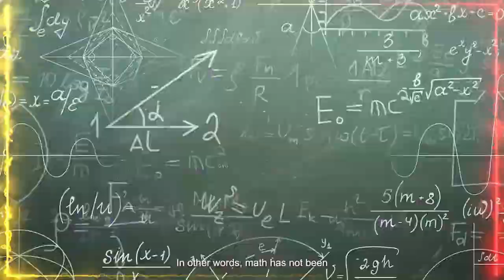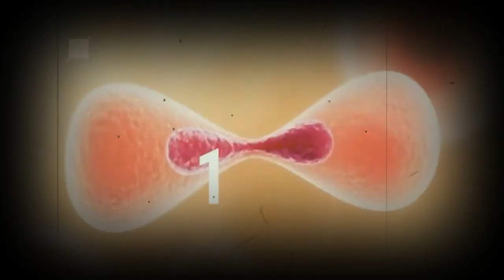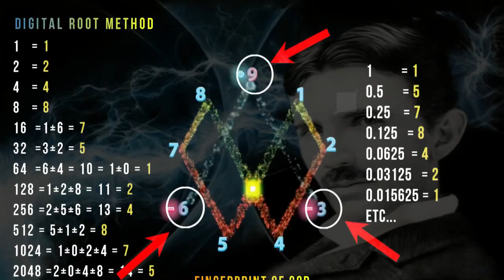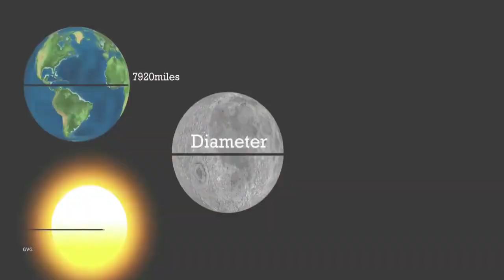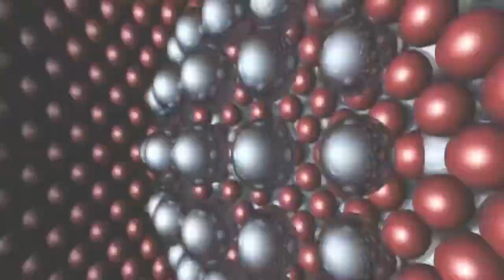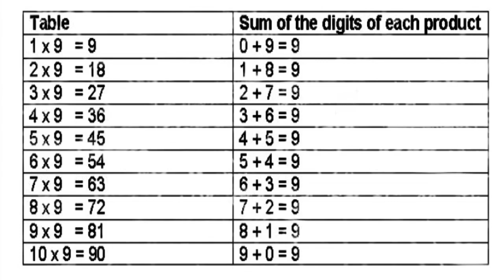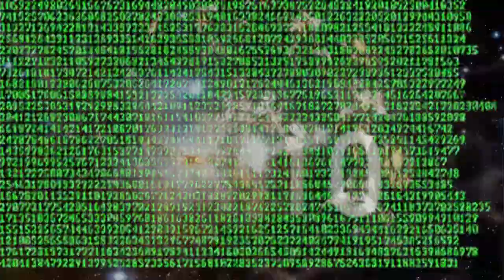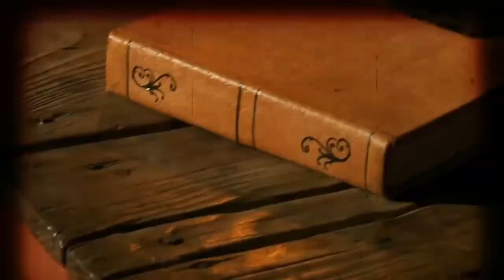ब्रह्मांड का सबसे बड़ा रहस्य | Nikola Tesla Secret Code 369 in Hindi @ShahTutorial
369 nikola tesla hindi
369
369 in hindi
369 nikola tesla technique

tesla 369 theory
nikola tesla 369 theory
369 theory,tesla theory of 3 6 9
nikola tesla 3 6 9 theory
369 tesla theory
3 6 9 number theory
3 6 9 tesla theory
tesla theory 369
nikola tesla
nicolas tesla
tesla scientist
what is 3 6 9 method
secret code of the universe
mystery of the universe
tesla code
tesla code 369
369
nikola tesla 369
tesla 369
tesla secret code 369
nikola tesla divine code 369

👉my Tripod for DSLR, Camera
👉my Cezo Dual USB Camera Adapter
👉my MAONO AU-PM421 Large Diaphragm Condenser USB
👉My Maono AU-A04T USB Condenser
👉my Apple AirPods Pro (2nd Generation)
👉my Sony Wf-1000Xm3 Ear Earbuds
👉my Blue Yeti USB Microphone
👉my Dell MS3320W-Titan Grey Dual Connectivity mouse
👉my Rode VideoMic Me-L directional microphone
👉my Boya by-M2 Clip-on Lavalier Microphone
👉my EKSA E900Pro Gaming Wired Over Ear Headphones
👉my Lenovo 300 FHD Webcam
👉my Mobilife Premium Selfie Stick Tripod
👉my Boya BY-M1 Pro Omnidirectional Lavalier Condenser Microphone
👉my Boya by-MM1+ Super-Cardioid Shotgun Microphone
👉Boya by-M2 Clip-on Lavalier Microphone
👉my Elgato Game Capture HD60 S - Stream
👉my STANLEY STPT600 Blower